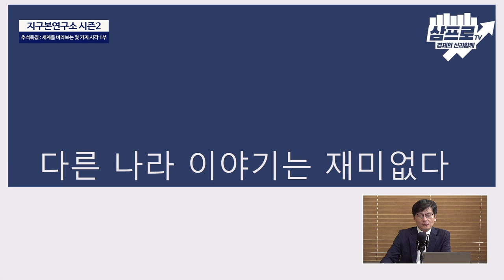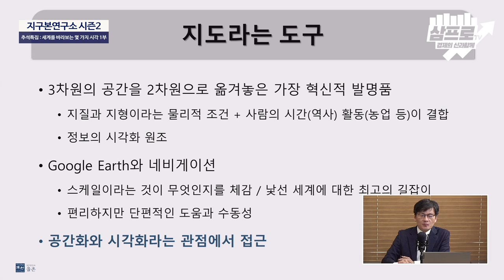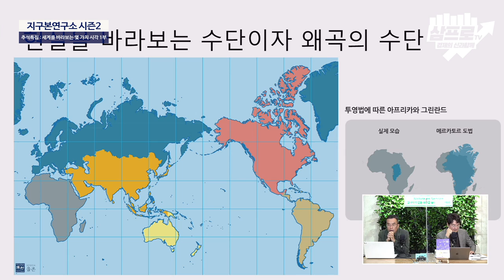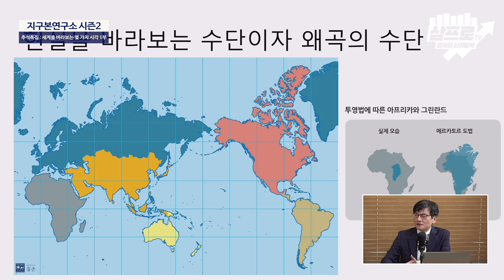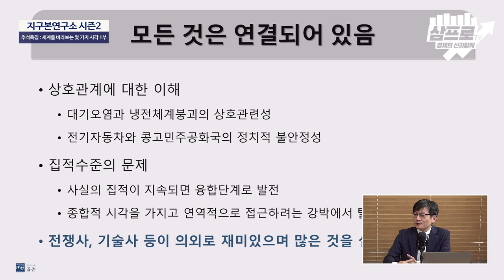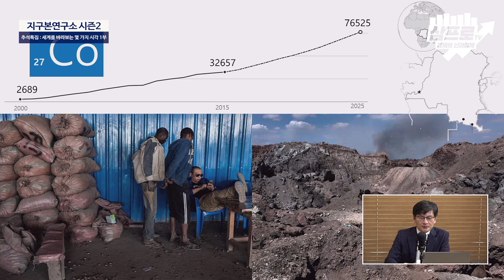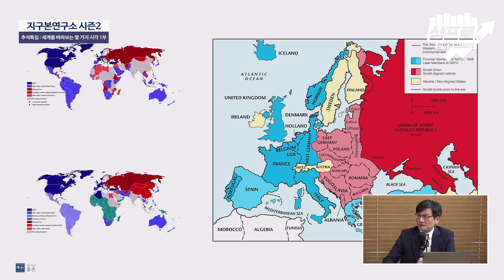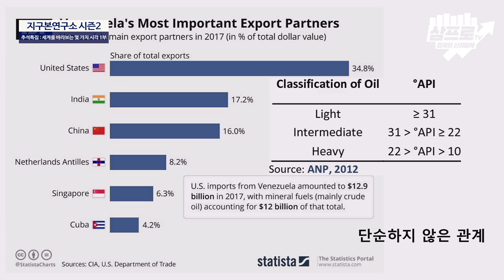최준영 박사와 함께 하는 세계를 바라보는 몇 가지 시각들 : 추석특별편 1부 [지구본연구소 시즌2 - EP.54]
감사합니다.